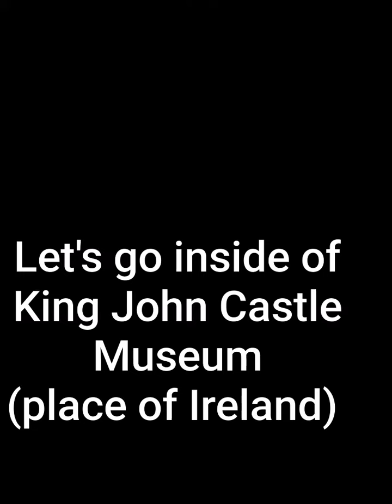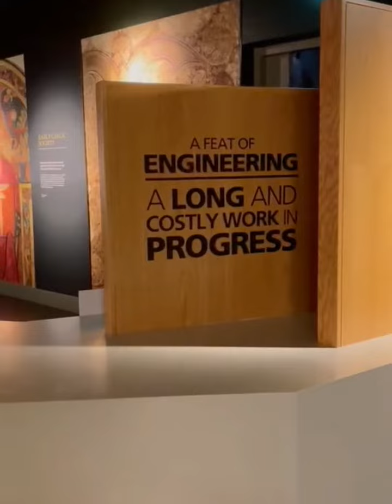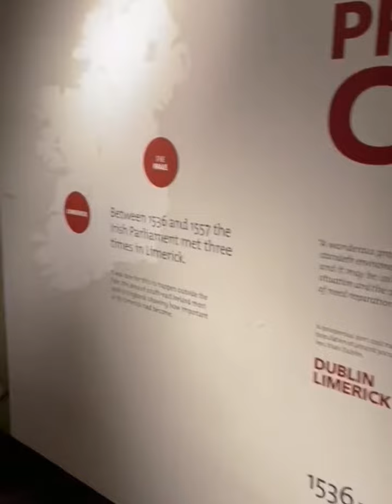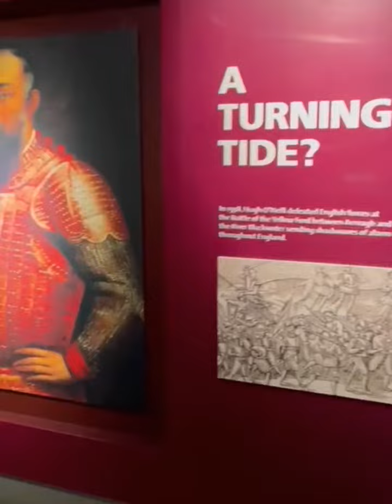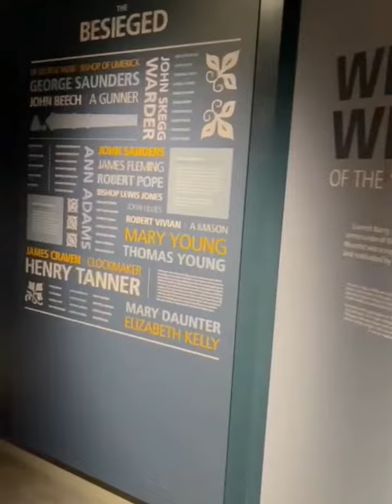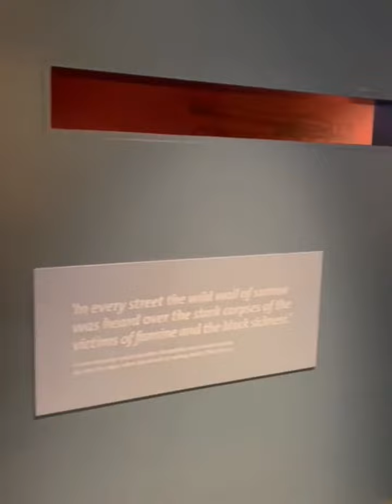King John's Castle in limerick City a place of Dublin ireland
Inside of museum